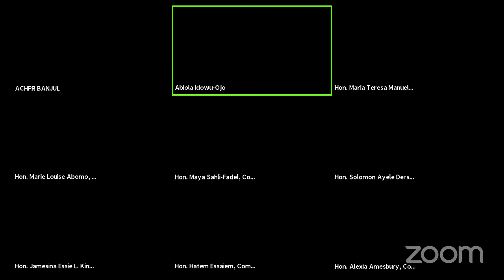Closing Ceremony 67th Ordinary Session of the African Commission on Human & Peoples’ Rights (ACHPR)